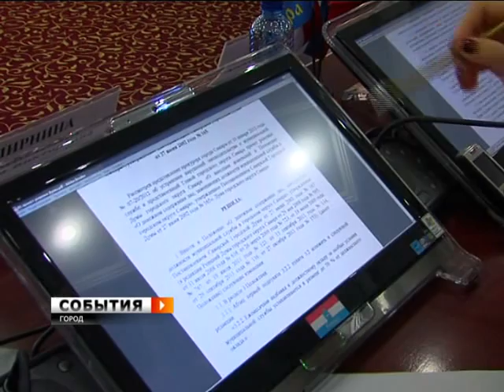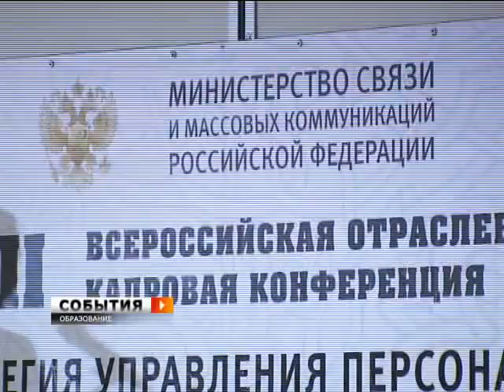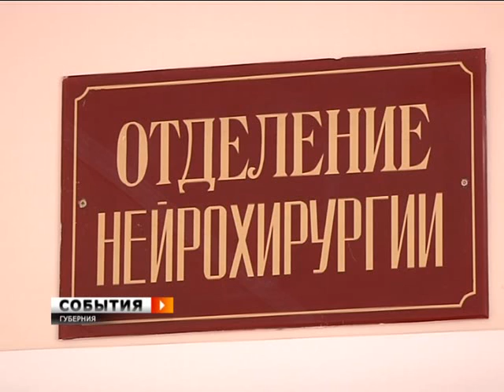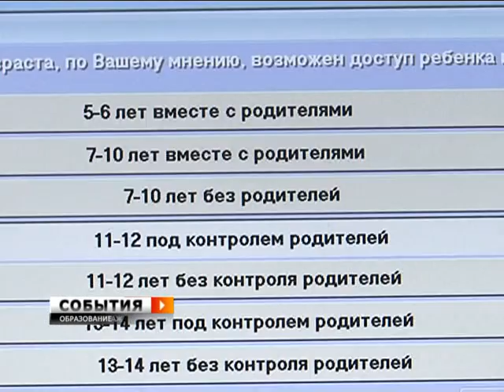События. 29 марта 2012